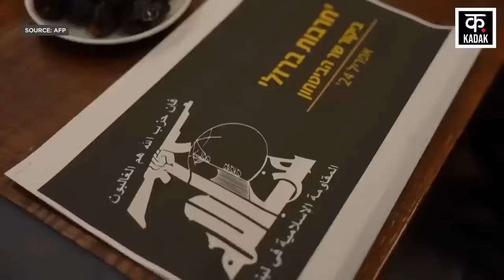Israel Hamas War : हिजबुल्लाह ने कर दिया खेल, आयरन डोम हुआ फेल ? | Gaza| Palestine | News18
Israel Hamas War के बीच Lebanon के Hezbollah ने Margaliot Rocket Attack को अंजाम दिया है. Upper Galilee पर बसे Lebanon Border के पास Margaliot इलाके में Hezbollah Rocket Attack हुआ है. Hezbollah का कहना है कि उसके Rocket Attack में इलाके में हवाई हमलों के सायरन तक नहीं बजे. Israeli Defense Forces ने इस हमले को लेकर अपना आधिकारिक बयान जारी किया है.